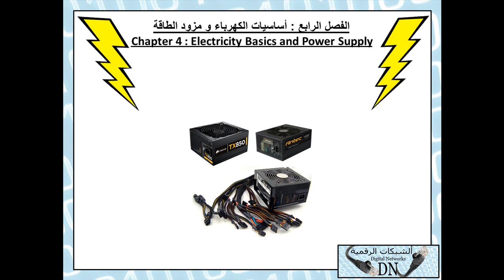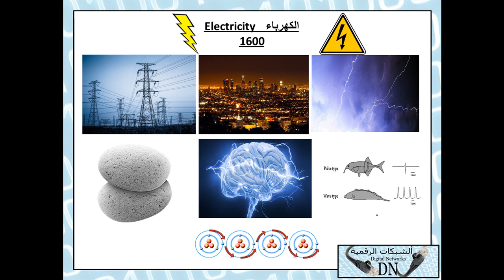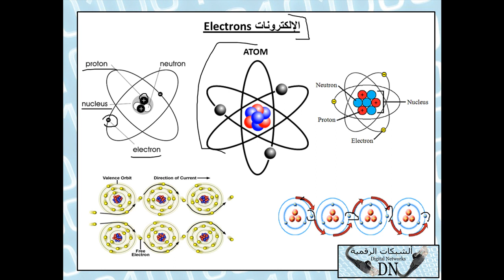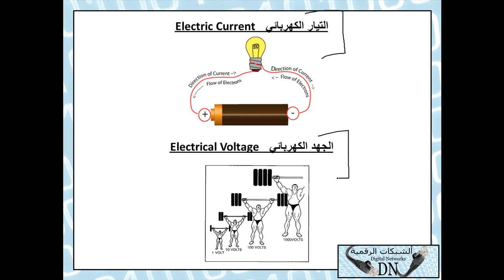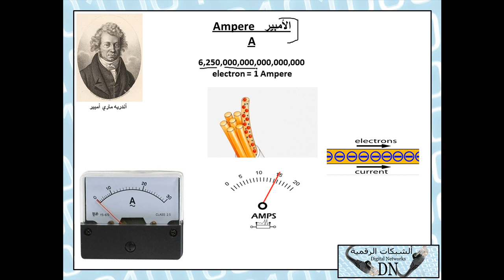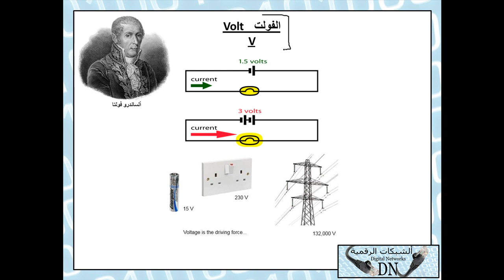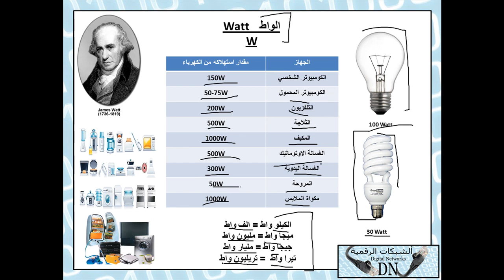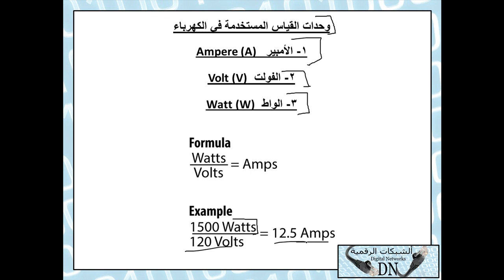25-CompTIA A+ (Lecture 25) By Eng-Hassan Saleh | Arabic